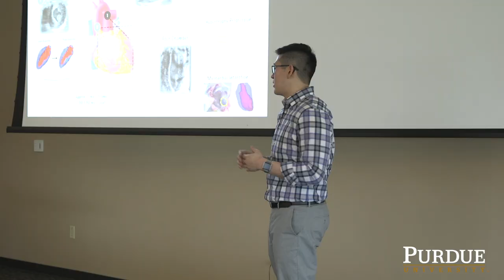Three Minute Thesis Competition at Purdue University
The Three Minute Thesis (3MT™) is a research communication competition developed by The University of Queensland.  Students from Purdue's Weldon School of Biomedical Engineering held their own version of the competition to prepare students to compete at the university-wide event on April 17, 2018 in Hiler Theatre at Wilmeth Active Learning Center (WALC Room 1055) at 7:00 pm.

The competition develops academic, presentation, and research communication skills and supports the development of students' capacities to effectively explain their research in language appropriate to an intelligent but non-specialist audience.